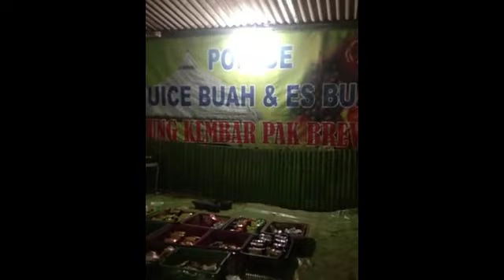Penggrebekan Saung Kembar Pak Brewok cari penthol, sosis bakar & Ngejus bareng keluarga.